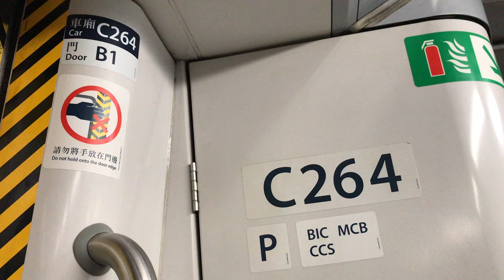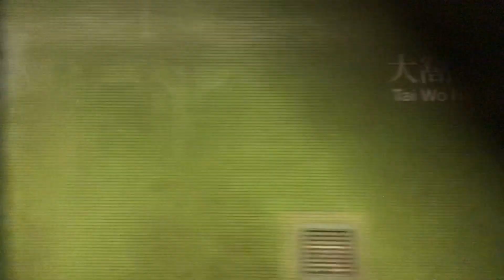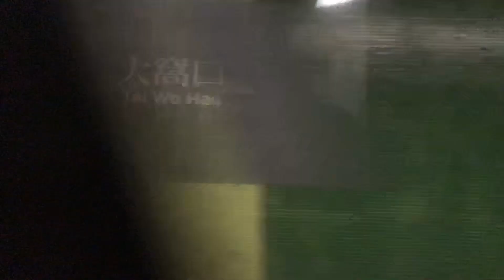【不死身】港鐵 TWL M-Train (A277/A264) 行車影片 (茘景至荃灣)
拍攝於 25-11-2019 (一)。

喺臨大修之前，277 嗰個鬼叫已經變弱到同原本係完全兩回事嚟，所以而家無咗真係唔覺得可惜。大修出返嚟之後，264 呢度又有返一件鬼叫摩打，咁啱搭中呢抽車又撞正遲到，就順便玩下。細心聽真啲就會發現呢個摩打原來係之前405 嗰個嚟，只係方向調轉咗咁解，咁其實有返啲舊野玩下都幾好吖